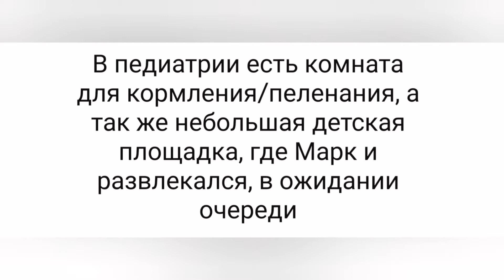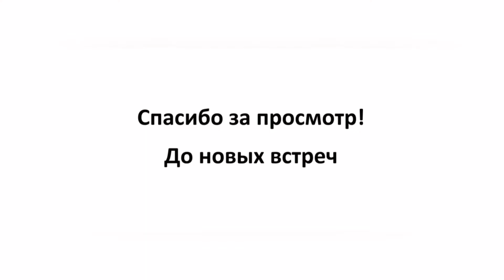Посещение больницы Донгук в Кёнджу Korea. Купили чемодан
корея влогкорея южная корея жизньвкорее DanaPark Сходили на прием к врачу после выписки. Получили чемодан